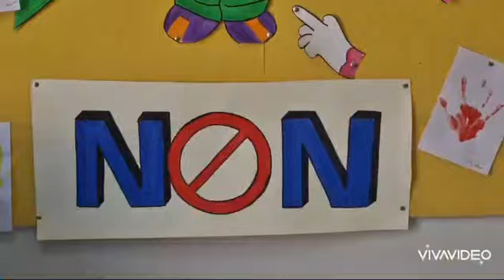Non au harcèlement